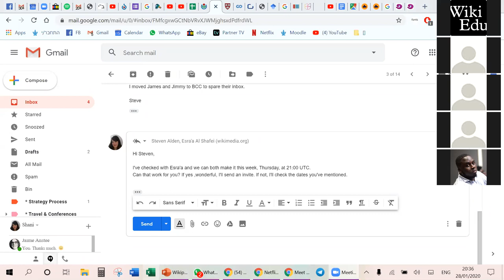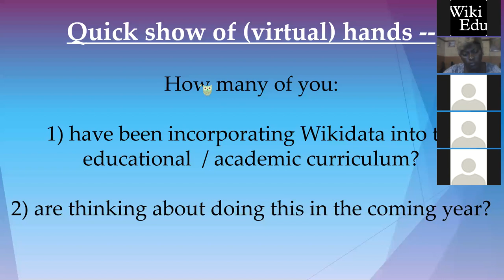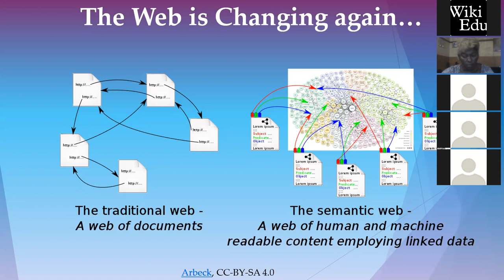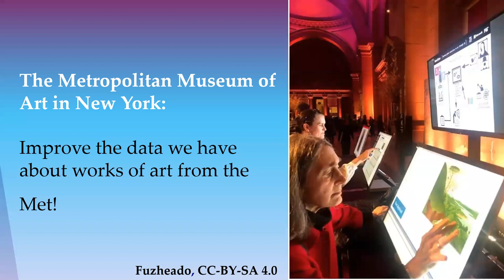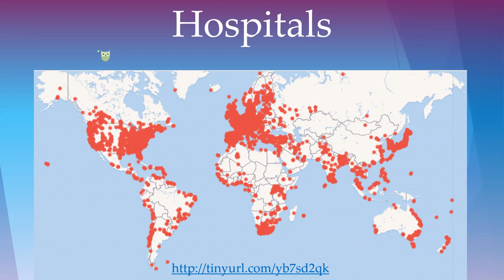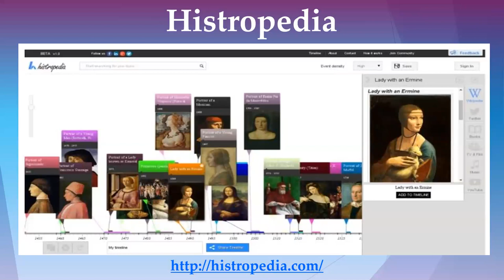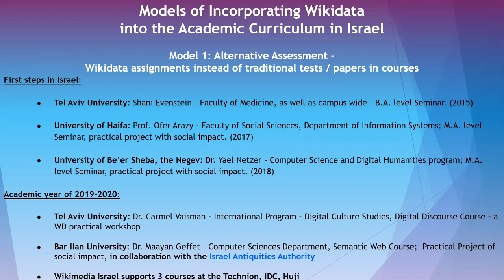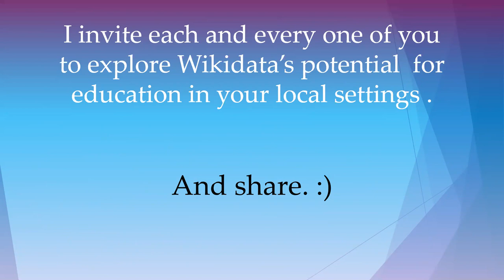Wikipedia & Education User Group Open Meeting January 2020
Wikipedia & Education User Group Open Meeting, January 28, 2020

Agenda:
* Introductions

* Updates from the User Group Board

* Featured Speakers
** Shani Evenstein Sigalov is one of the leading innovators in the Wikimedia & Education movement globally. In addition to her work as a researcher and free knowledge advocate, Shani has taught groundbreaking courses on Wikipedia and Wikidata, and she'll be presenting in this meeting on her Wikidata work. A founding board member of the Wikipedia & Education User Group, Shani resigned to take on even greater responsibility as a Wikimedia Foundation Trustee. We're particularly excited to welcome her back as a guest speaker!

** Andrews Lartey, Project Manager for Growing Open and Eco-friendly Skills for the Youth (GOES), will speak about how Wikimedia Projects can be used outside the classroom to create social impact (Industry 4.0 skills acquisition, circular economy and zero hunger).